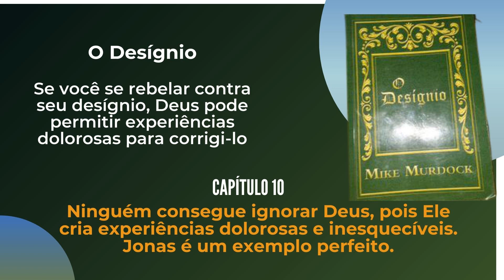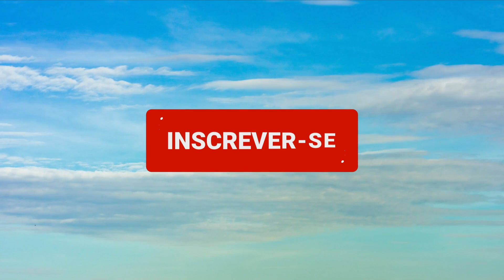Capitulo 10- Se você se rebelar contra seu desígnio, Deus pode permitir experiências para corrigi-lo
Olá eu me chamo Roseli Novais e te convido a ler a Bíblia e livros comigo!

No livro O desígnio Mike Murdock mostra a chave para uma vida de sucesso é a descoberta do propósito para o qual você foi criado.

Seu desígnio não é criado por você e sim descoberto por você!
Deus tem eventos e situações preparados para aqueles que o amam.

Por algum motivo que desconhecemos você chegou a esse canal, assim não desperdice essa oportunidade, ouça os áudios da bíblia e também livro muito importantes e valiosos

Caso queira adquirir o livro físico que esta sendo apresentado, deixarei o link de cada livro na descrição do  canal.

Capitulo 1- Tudo o que Deus criou foi para resolver um problema;
Capitulo 2- Você é uma recompensa para alguém;
Capitulo 3- Seu desígnio não é criado por você; é descoberto por você;
Capitulo 4- O que você odeia indica algo que você está designado a corrigir;
Capitulo 5- O que o entristece indica algo que você está designado a curar
Capitulo 6 - O que você ama é um sinal dos seus dons, das suas habilidades e da sua sabedoria;
Capitulo 7- Seu desígnio é geográfico;
Capitulo 8 - Seu desígnio irá levá-lo aonde você é celebrado, em vez de tolerado;
Capitulo 9 - Seu desígnio levará tempo
Capitulo 10 - Se você se rebelar contra seu desígnio, Deus pode
permitir experiências dolorosas para corrigi-lo
Capitulo 11 - Deus perdoa qualquer pecado ou erro que você
tenha cometido na busca do seu desígnio
Capitulo 12 - Seu desígnio irá requerer um tempo de preparação
Capitulo 13 - Seu desígnio enfrentará momentos de insignificância
Capitulo 14 - Seu desígnio demandará espera
Capitulo 15 - Seu desígnio necessitará de temporadas de isolamento.

musica de relaxar,música de meditação,musica para acalmar,musica natureza,relaxar,livros,lei da atração,leitura,livros novos,
dicas de livros,unboxing de livros,leitura de livros,leitura de livros audio,ler um livro,marketing digital,desenvolvimento pessoal,
mindset,mindset a nova psicologia do sucesso,desenvolvimento profissional,desenvolvimento do ser humano,desenvolver,sesenvolver,
mike murdock,odesignio,a arte da sabedoria,musica,musica cantada,audio,book